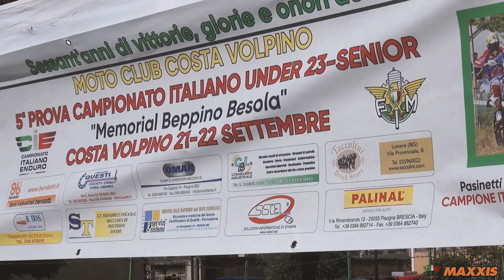5^ prova Under23/Senior Enduro Maxxis - Costa Volpino - 22 settembre